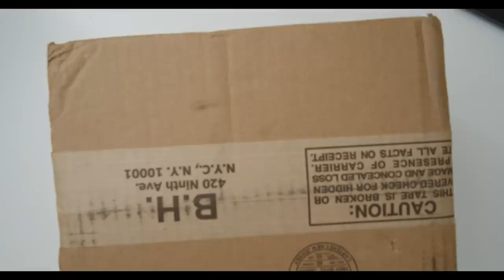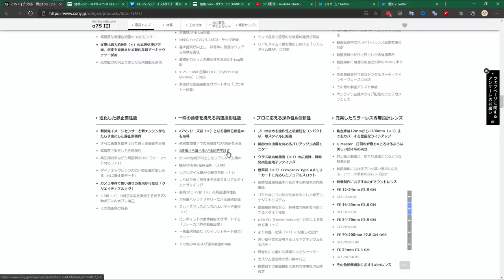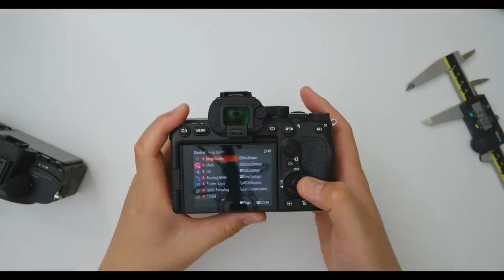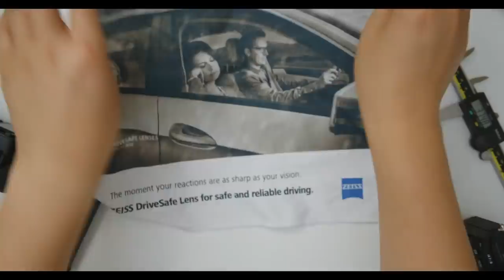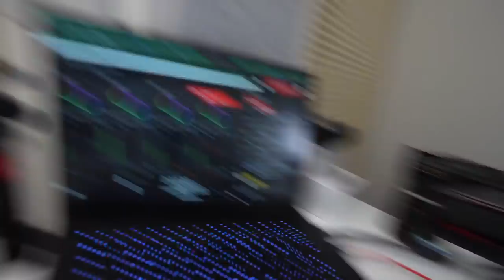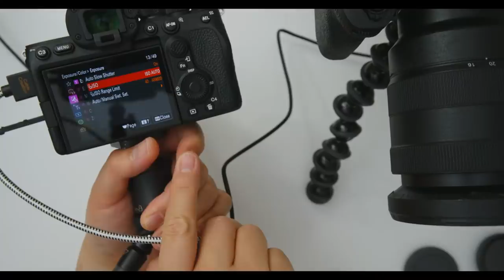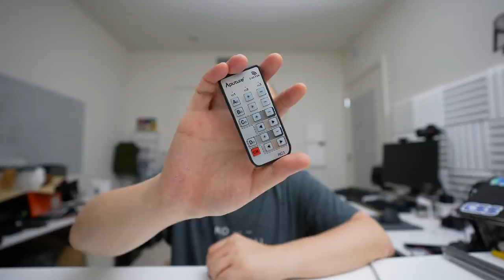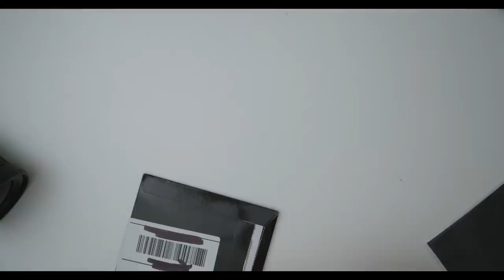「Sony A7SIII 速攻開封ライブ！ A7R4、LUMIX S5との比較もあるよ！」第1075話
LUMIX S5
LUMIX S 24-105mm F4 MACRO O.I.S.

今回の動画はシステムファイブさんから機材をお借りして実現しました。
プロ用機材の購入はぜひシステムファイブさんで！

〈もくじ〉
0:00 ライブ開始
0:36 オープニングトーク
1:10 配信機材紹介
4:28 本日の散財品
5:30 LaCie Rugged USB-C HDD
6:33 PolarPro HERO9 Black Shutter Collection

14:16 Sony a7S3開封
16:32 付属品紹介
21:20 チャット欄に瀬戸弘司さんご登場
26:20 ケーブルカバー
27:43 グリップ感
29:16 ストラップ
39:45 a7S3 vs a7R4
57:18 サイズ
1:10:40 間違えちゃった…

1:14:00 a7S3の映像
1:16:42 a7R4の映像
1:18:52 BMPCCも綺麗
1:26:01 a7S3とa7R4の暗所性能
1:31:20 Sony 16-35 GMレンズがすごい
1:33:29 チャット欄にカズさんご登場

1:41:00 Panasonic S5との禁断の比較
1:45:24 S5の映像
1:48:05 S5の暗所性能
1:56:45 価格比較
2:02:28 寄れる
2:03:05 まとめ
2:09:15 発熱
2:10:03 片づけ
2:11:50 カメラを並べる

2:20:01 Surface Duo最高！
2:21:44 散財小説

2:23:15 Dbrandステッカー
2:24:32 Galaxy S20 Ultra
2:27:26 テンション下がる…
提供 Hiroさん